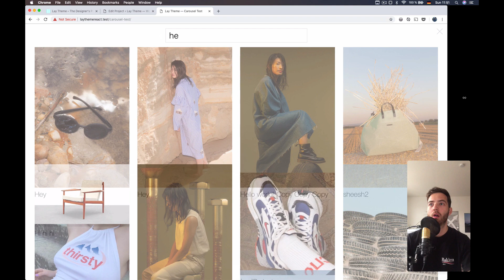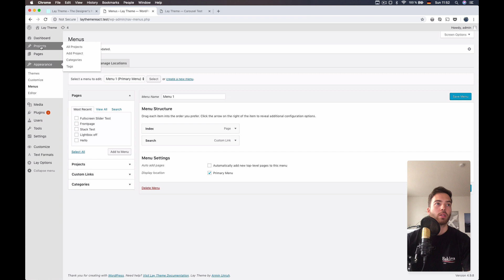New Search Feature for Lay Theme!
How to set up the new simple search feature!
One thing I forgot! To make this work, you also need to go to "Settings - Permalinks" and click "save"!
is a WordPress Theme for Portfolio Websites.